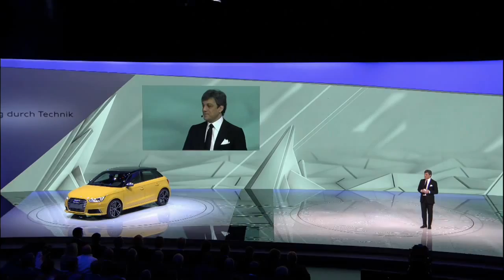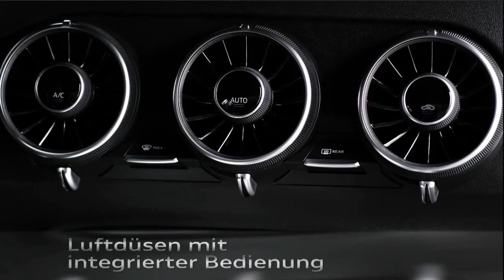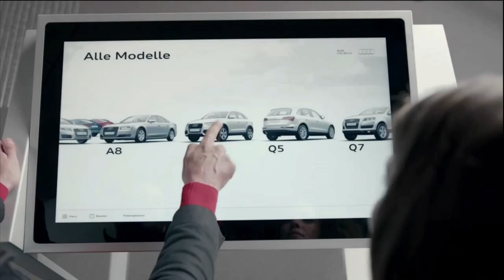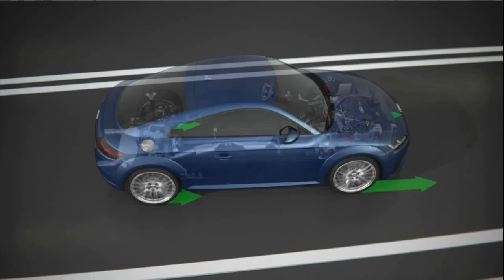Audi Press Conference 2014 Geneva Motor Show [TT - TTS - TT Sport quattro Concept]